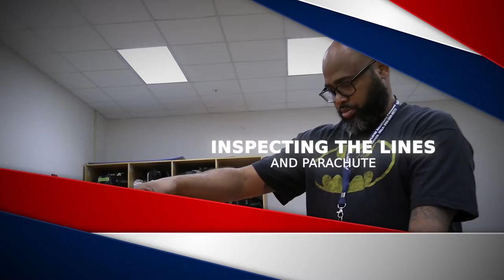Inspecting the lines and Parachute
WARNER ROBINS, GA, UNITED STATES
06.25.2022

573d Commodities Maintenance Squadron personnel inspect the Advanced Concept Ejection Seat (ACES) 2 lines and parachute for any damage, Robins Air Force Base, Warner Robins, GA, June 25, 2022. The chutes are unpacked and re-packed periodically to maintain safety and readiness. (U.S. Air Force Video by Cole Benjamin)

Courtesy Video
78th Air Base Wing Public Affairs